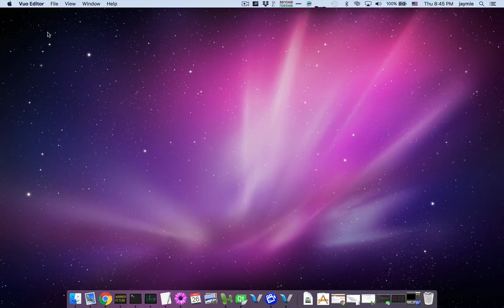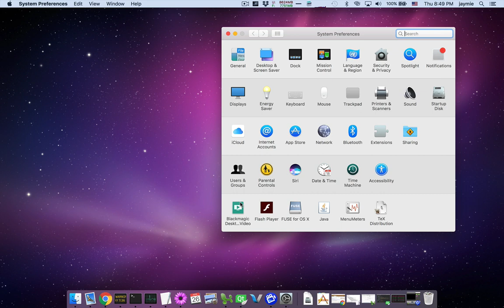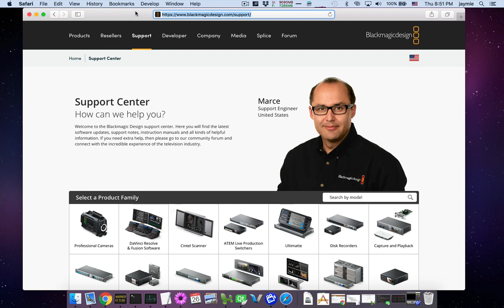Capturing video from Blackmagic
A tutorial from Team Vuo showing how to input video from a video camera connected to a Blackmagic Design Intensity Shuttle.